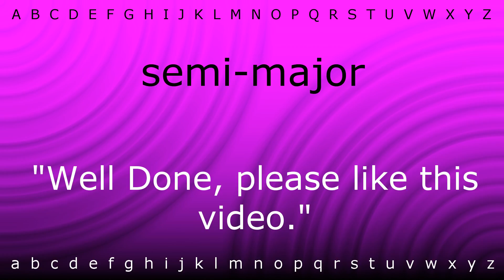Here I will teach you how to pronounce 'semi-major' with Zira.mp4